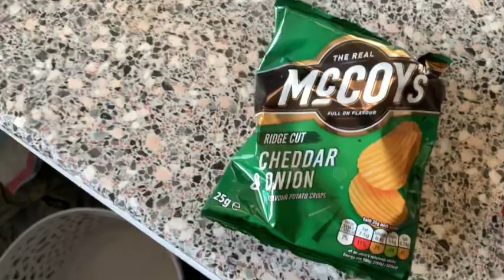Week 27 Daily Food Log: Thursday (29/12/‘22) - sleep routine’s caught up to me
Key:

WHR = Weekly Health Review
TEDS = The Eating & Drinking Section